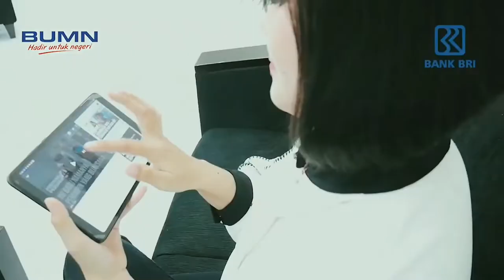Panduan Menggunakan Brimo alias BRI Mobile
Transaksi non tunai atau cashless semakin gencar dilakukan hingga tercipta 3 jenis transaksi perbankan atau banking yang mendukung, yakni mobile banking, internet banking, dan uang elektronik atau Tbank. Awalnya semua transaksi tersebut hanya bisa diakses melalui aplikasi berbeda, tapi sekarang ketiga jenis transaksi banking tersebut sudah tergabung dalam 1 aplikasi.

Aplikasi yang menggabungkan ketiga jenis transaksi banking tersebut adalah BRImo, aplikasi digital banking versi terbaru dari BRI Mobile. Selain baru, aplikasi ini juga menawarkan beragam fitur canggih lainnya yang bisa langsung diakses dalam satu aplikasi.

BRImo merupakan aplikasi terbaru dari BRI Mobile yang menggabungkan fungsi mobile banking, internet banking, dan uang elektronik atau Tbank ke dalam satu aplikasi dengan menu transaksi yang lebih lengkap dan menarik.

Berikut panduan Menggunakan Brimo alias BRI Mobile dari Bank Rakyat Indonesia (BRI) Kantor Cabang Tanjung Selor Kalimantan Utara (Kaltara)